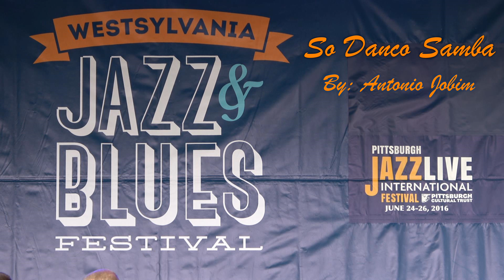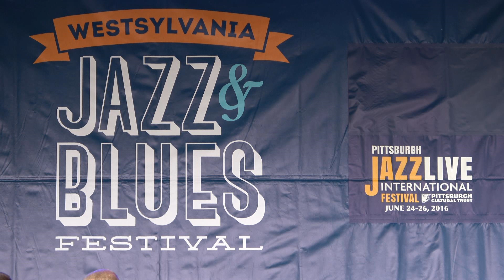So Danco Samba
This is the Westsylvania All Star Jazz Combo performing So Danco Samba. This samba has a Spanish influence and was popularized by the sax player Stan Getz and Joao Gilberto a Brazilian singer.

Here is a list of the people playing and their solo times:
Clara Sherwood - vocals 1:10
Spencer McNeill - tenor sax 1:55
Garrett Rowan - guitar
Scott Mitsko - bass
Luke Stitt - drums

Special thanks to Dr. Keith Young, Nevin Saylor, Ken Sherwood, Dave Ferguson, and all the people who made this combo happen. This experience playing in a combo at a festival was invaluable, thanks so much.